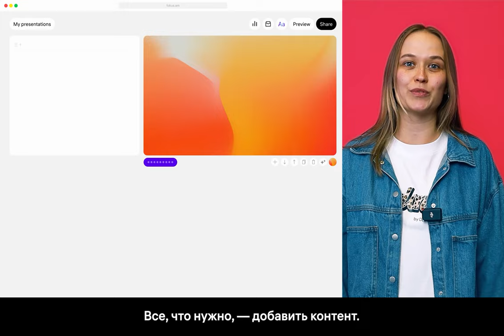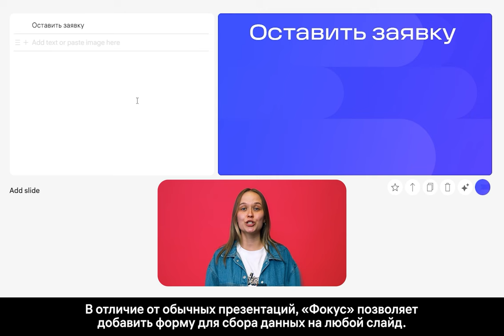Как создать идеальную презентацию?